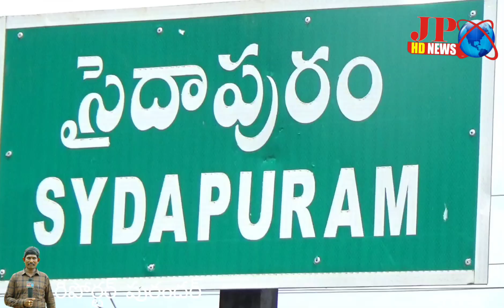నేదురుమల్లి జనార్దన్ రెడ్డి రాజ్యలక్ష్మి బిడ్డను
నేదురుమల్లి జనార్దన్ రెడ్డి రాజ్యలక్షమ్మ బిడ్డగా మీ అందరి ప్రేమాభిమానాలు తో అందరికీ అందుబాటు లో ఉంటూ సేవ చేసుకుంటానని వెంకటగిరి నియోజక వర్గ సమన్వయ కర్త ఏ పి కమ్యూనిటీ డెవలప్ మెంట్ ఛైర్మెన్ నేదురుమల్లి రామ్ కుమార్ రెడ్డి అన్నారు.ఆయన మొదట గా కమ్మ వారి పల్లి లో అంగన్ వాడి నుండి గర్భిణీ ల ఇంటి వద్దకే  పౌష్టికాహారం కిట్ రూపం లో పంపిణీ ని ఆయన జ్యోతి ప్రజ్వలన చేసి బుదవారం లబ్ధిదారులకు పంపిణీ ని లాంఛనంగా ప్రారంభించారు. ఈ సందర్భంగా ఆయన మాట్లాడుతూ జగన్మోహన్ రెడ్డి ప్రజలు ఆరోగ్యం శ్రద్ద పెట్టి ఎన్నో సేవలు అందిస్తూ విద్య ను విద్యార్థికి ఆస్తిగా అందిస్తున్నారని చెప్పారు. ఏ ముఖ్య మంత్రి చేయని ఎన్నో సంక్షేమ కార్యక్రమాలను తీసుకు వచ్చి ప్రజలకు అందించిన జగన్మోహన్ రెడ్డి నిలిచి పోయారని ఆయన అన్నారు.జగనన్నకు చెబుదాం జగనన్న సురక్ష గడప గడపకు మన ప్రభుత్వం నిత్యం ప్రజల్లో వుండేలా ఈ జగనన్న ప్రభుత్వం పని చేస్తుందన్నారు.2014 లో వెంకటగిరి లోని తన నివాసం లో జాబ్ మేళా ను పెట్టానని 5000 మంది హాజరు కాగా 2000 మందికి వివిధ కంపెనీ లో ఉద్యోగ అవకాశాలు కల్పించగలిగానన్నారు.దానికంటే మెరుగ్గా సెప్టెంబర్ 8 వ తేదీ వైఎస్ ఆర్ వర్ధంతి రోజున వెంకటగిరి లో భారీ జాబ్ మేళా పెట్టి నిరుద్యోగ యువతకు ఉద్యోగ అవకాశాలు కల్పించాలనే సంకల్పంతో మీడియా ద్వారా నిరుద్యోగ యువతకు తెలియజేస్తున్నా నన్నారు.గత ప్రభుత్వం కొత్త రాష్ట్రం లో 2014 లో ప్రభుత్వం ఏర్పడ్డా ప్రజల ను ఉత్తుత్తి హామీలు తో మోసం చేసిందని ఎద్దేవా చేశారు.2024 లో కూడా ప్రజలను మభ్య పెట్టేందుకు నా గ్యారెంటీ అంటూ తప్పుడు వాగ్దానాలు చేసేందుకు వస్తున్నారని ప్రజలు ఆ పార్టీకి తగిన బుద్దిని చెప్పాలని ఆయన కోరారు.బాబు వస్తే జాబు వస్తుందని నమ్మించి యువతను మోసం చేసి ఆయన కొడుకు ఎం ఎల్ సి పదవి తో రాజకీయ ఉద్యోగం యిచుకున్నా రని విమర్శించారు.తాను సమన్వయ కర్త వెంకటగిరి నియోజకవర్గం లో 107 సచివాలయం లకు గాను 40 సచివాలయం ల పరిది లో గడప గడప కు వెళ్ళి వారి కష్ట సుఖాలను తెలుసుకున్నట్లు చెప్పారు.మిగతా 67 సచివాలయం ల ను సెప్టెంబర్ ఆఖరి నాటికి గడప గడప కు పూర్తి చేయ బోతున్నానన్నారు.దాంట్లో భాగంగానే ప్రతి రోజూ ఉదయం 2 గంటలు పాటు వెంకటగిరి మున్సిపాలిటి పరిధిలో గడప గడపకు తిరుగుతూ ప్రజల సమస్యలను తెలుసుకుని పరిష్కారం చేస్తున్నట్లు చెప్పారు. ఈ కార్యక్రమం లో ఆయన వెంట జే సి ఎస్ మండలం కన్వీనర్ మాజీ ఎం పిపి మన్నారపు రవికుమార్,నాయకులు వి ప్రభాకర్ రెడ్డి,సర్పంచ్ వెందోటి శారద,కొల రమేష్,ఉపసర్పంచ్ బోలిగల శివకుమార్ ,జడ్పీటిసి పోలయ్య,ఉసా మదు,ఎన్ అబ్బిరాజు, కె సుబ్బా రెడ్డి,ఎన్ రామ్ గోపాల్ రెడ్డి ,ఎం పి డి ఓ మీసాల వెంకటేశ్వర్లు వివిధ శాఖల అధికారులు వివిధ గ్రామాల ప్రజా ప్రతినిదులు ,కార్యకర్తలు నాయకులు పాల్గొన్నారు.